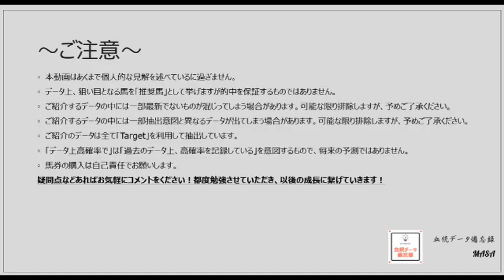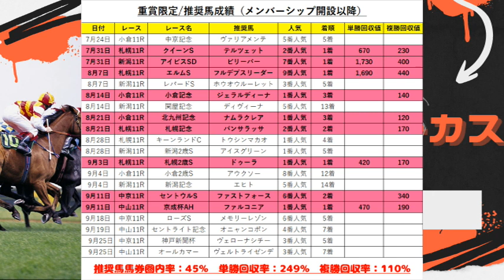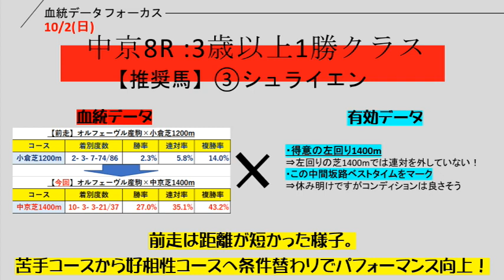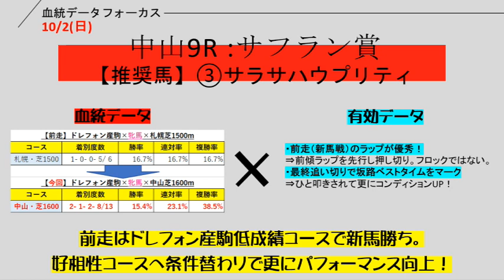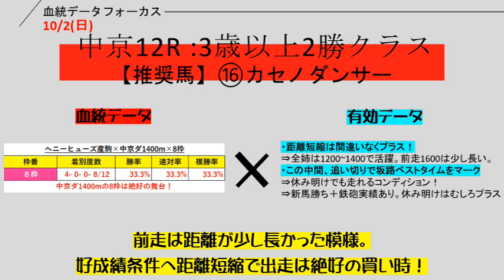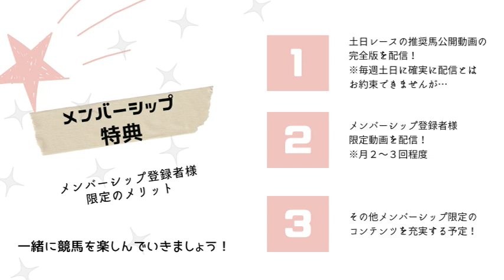【競馬予想】スプリンターズステークスを含む10月2日（日）血統データフォーカス推奨馬大発表！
G1スプリンターズステークスを含む10月2日（日）の血統データフォーカス推奨馬大発表です！
中京8R、中山9Rサフラン賞、中京12Rの推奨馬を公開しています。
中山11Rスプリンターズステークス、中京11Rポートアイランドステークスはメンバー限定配信となります。
中山12R外房ステークスはnoteにて。